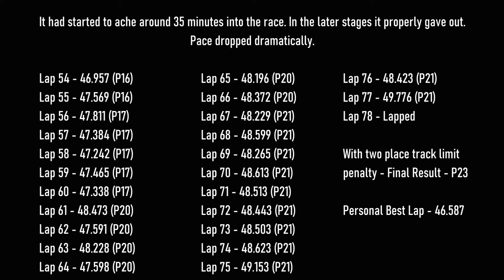Club100 - Endurance60 Championship 2020 - Rd.3 Buckmore Park (Full Race Onboard)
Race onboard with Andrew Mather (#45) for Round 3 of the 2020 Club100 Endurance60 Championship, held at Buckmore Park Kart Circuit on August 8th 2020.

Welcome to the Double Dash Motorsport Media YouTube channel.

Run by Andrew Mather and Howard Mitchell, DDMM are providers of motorsport commentary to a number of karting, motor bikes and race car series in the UK.

Here on our YouTube channel we also follow the progress of our karting team, the DDMM Barnstormers, in the Club100 Endurance Series and do live streams of racing video games such as Gran Turismo, the F1 Codemasters series, the Dirt series and iRacing.